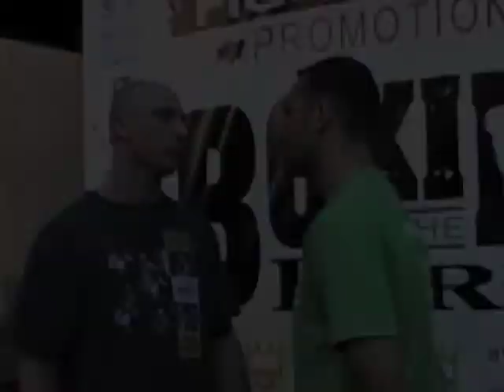Ryan "The Irish Outlaw" Coyne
Video Shot by: Jake Studt
Edited by: Pat Recer